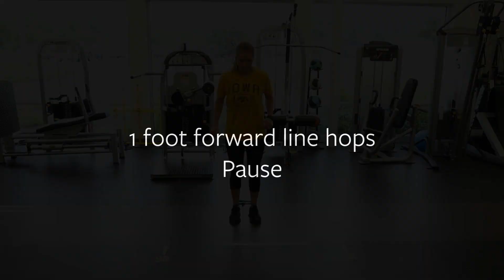DIY - Plyometrics 2 for the runner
You should always perform a dynamic warmup before doing these exercises.

Plyometrics can be performed indoors or outdoors, as long as you’re on a flat surface. Try to avoid concrete or other extremely hard surfaces that could injure you if you fall.  Matrix jacks require an elastic band that you can buy at a sporting goods store or online.  Box hoppers require a step aerobics box, or you can use the bottom step of a sturdy staircase.

Perform plyometrics two days per week.
0:00 Matrix jacks (3 reps, 30 seconds each)
0:13 Line hops—one foot, forward, with pause (12 hops, 3 sets)
0:29 Line hops—one foot, forward, no pause (12 hops, 3 sets)
0:38 Line hops—one foot, front/back, with bounce (10 hops, 3 sets)
1:06 Line hops—one foot, side/side, with bounce (10 hops, 3 sets)
1:30 Dot hops—one foot (hop to each dot 3 times, 2 to 3 sets)
1:50 Box hoppers (12 reps, 3 sets)
2:03 Skater hops (1 rep of 45 to 60 seconds, 3 sets)
2:16 Jump rope—two feet (50 reps, 2 to 3 sets)
2:26 Jump rope—alternate right/left (50 reps, 2 to 3 sets)
2:41 Jump rope—one foot (15 reps per foot, 2 to 3 sets)